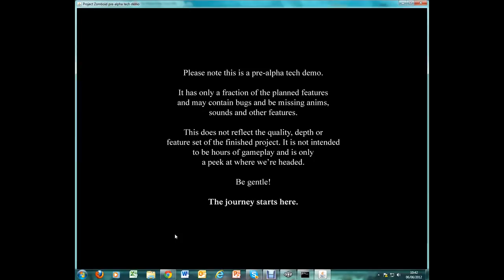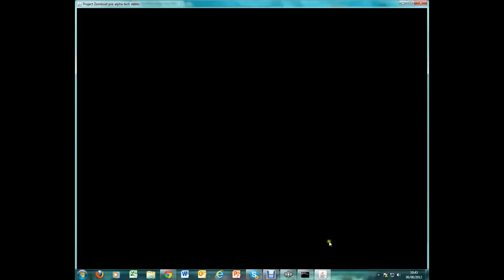Project Zomboid Survival Attempt 13 Part 1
Gameplay By Ryan